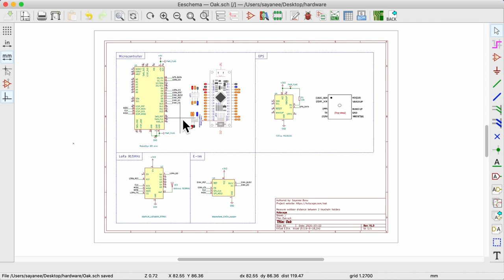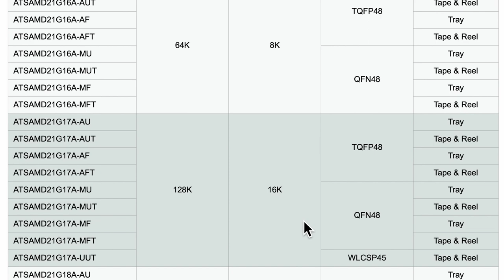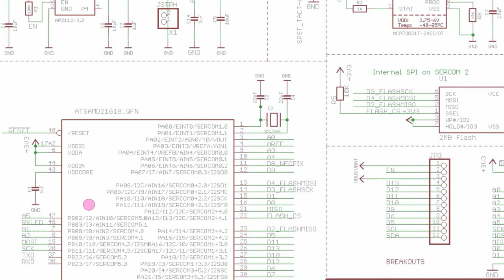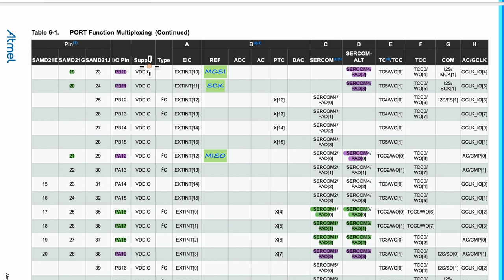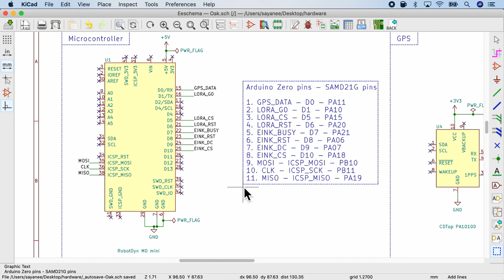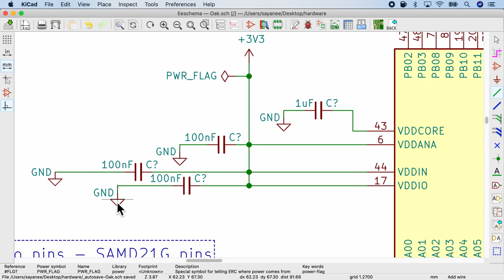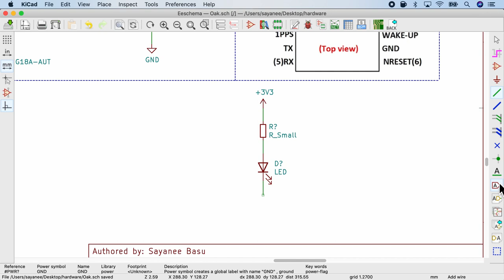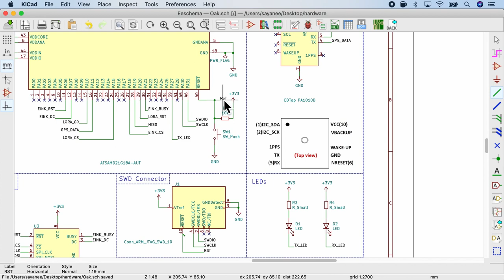Create schematic of a microcontroller from its dev board // With KiCad, Arduino Zero to SAMD21G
SAMD21G microcontroller, which is part of the popular Arduino Zero dev board, will be used as an example to extract it out into a separate schematic. How do we go about connecting its pins? We will do pin mapping by checking through many open source schematics and then connect the power, ground, rest, TX/RX LEDs, and the SWD pins.

⏰ TIMESTAMPS
0:00 Intro
01:42 Microcontroller info: variants, datasheet, schematic, pinout
02:54 Pin mapping: Netlabels, Arduino pins, MCU pins
08:21 Others: Power, ground, reset, TX/RX LEDs, SWD

📻 PRODUCTS MENTIONED
RobotDyn SAMD21 M0 Mini
Adafruit Feather M0 Express